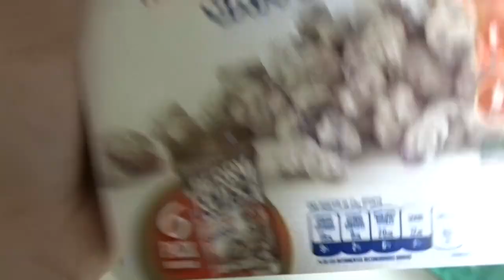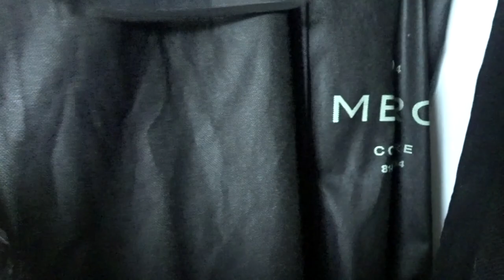Les enseño TODO lo que hay en mi closet minimalista, Vlog #88!!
Hey guys!! Les comparto un nuevo video, en verdad espero que les guste, recuerden que los veo en el siguiente!! xoxo